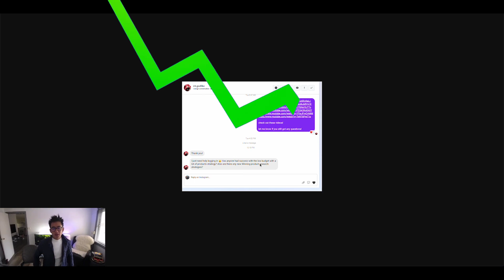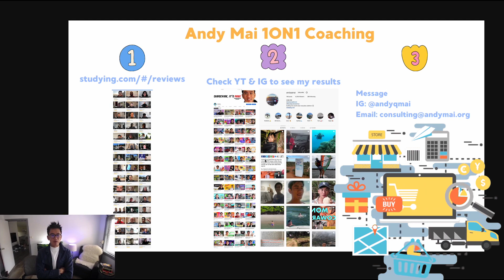Does Low Budget Facebook Ads + Mass Product Testing Still Work For Shopify Dropshipping?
In this video we are going to figure out if low budget dropshipping still works. I am also sharing the new strategies that would best fit for dropshipping nowadays!
shopifydropshipping

Answering ALL Questions, Mentorship Requests, Video Requests, Help
- @andyqmai (instagram)